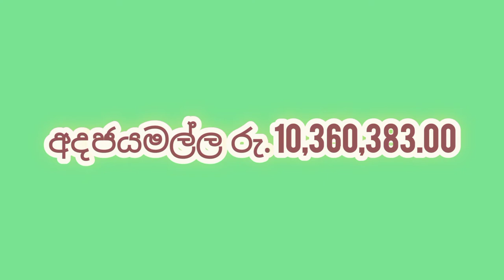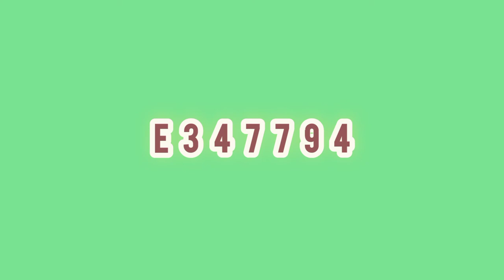Mahajana Sampatha ] 4766 ] NLB Lottery ] vinu bro ] Lotharai dinum ] 2022.05.25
mahajana samaptha
lagna wasanawa govisetha
sanwardana wasanawa
mega power
jathika sampatha
super ball
ada kotipathi
jayoda
supiri wasana
kotipathi kapruka

කෝටිපති කප්රුක
මහජන සම්පත
ලග්න වාසනාව
අද කෝටිපති
ජාතික සම්පත
සංවර්දන වාසනාව
ජයෝද
ගොවිසෙත
සුපිරි වාසනා සම්පත
මෙගා පවර්
 සසිරි